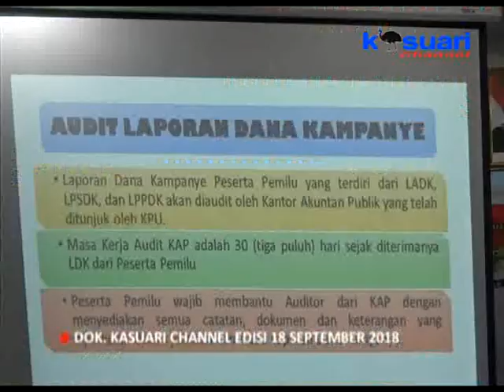09 - KASUARI NEWS - JELANG MASA KAMPANYE KPU MANOKWARI GELAR SOSIALISASI